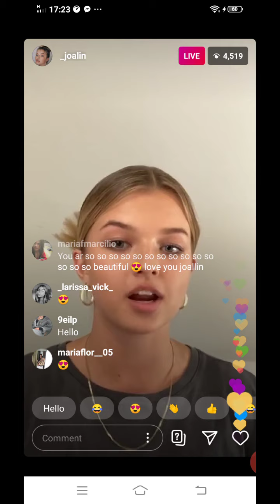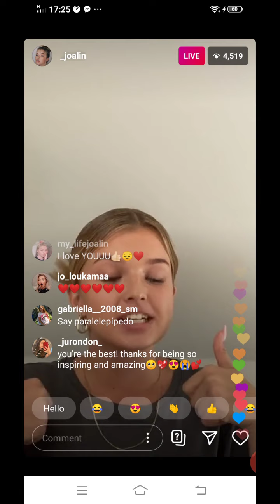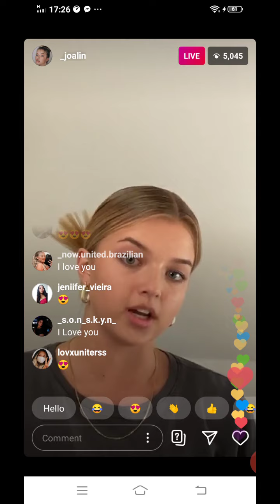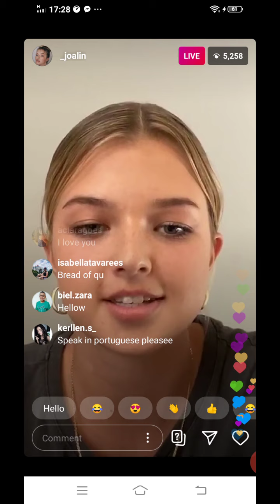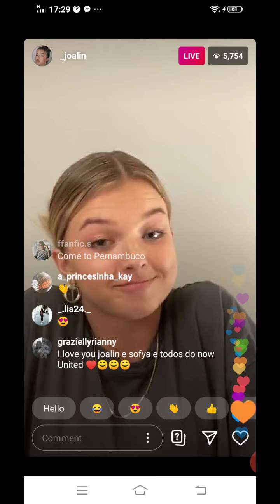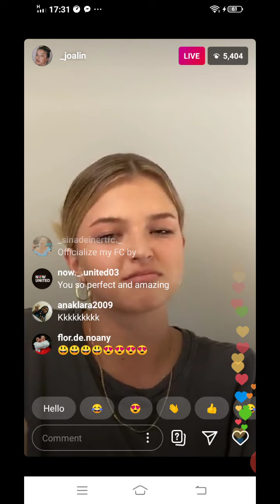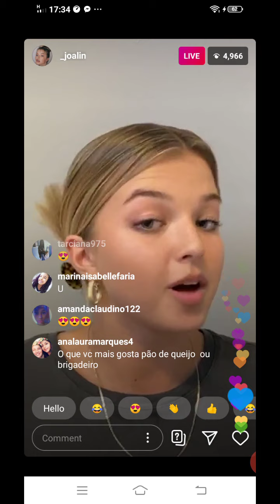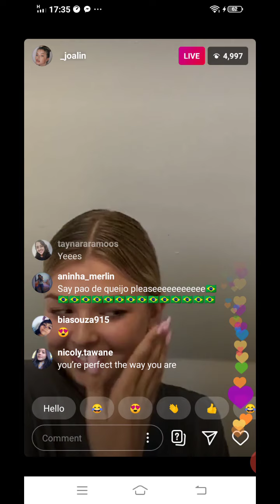Now United Joalin Loukamaa talking about Mental Health and Self Love